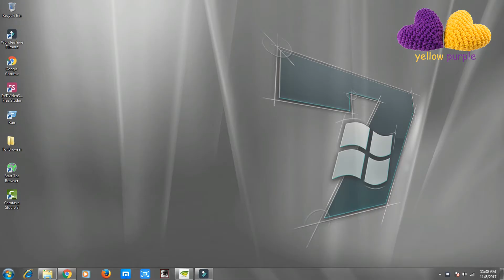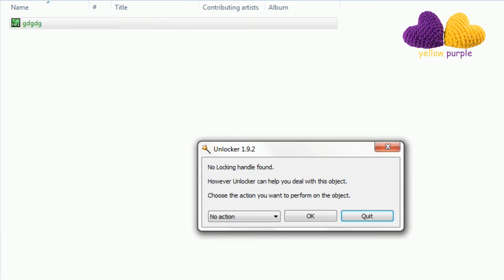How to Delete Files That Cannot Be Deleted || how to delete a file that won't delete by unlocker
Unlocker is a very basic program that starts with Windows and allows you full access to certain files that have been restricted or protected by Microsoft. It allows for deletion or modification of system files as well as any other type of file deemed "protected" by Microsoft.